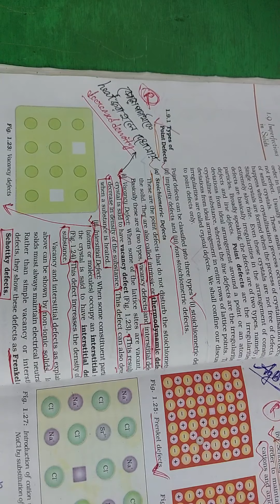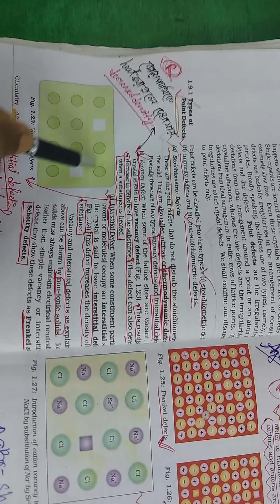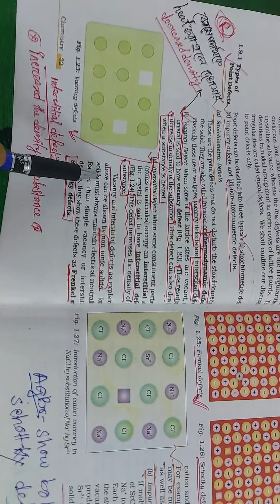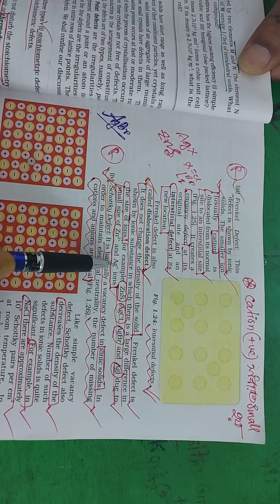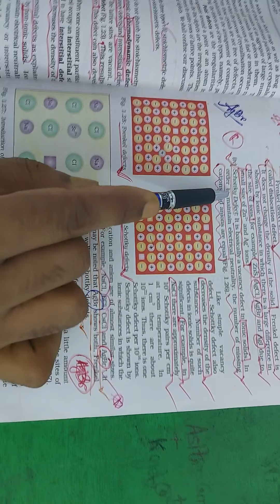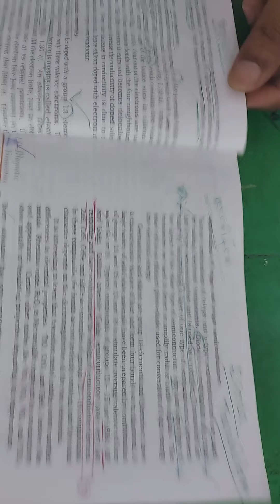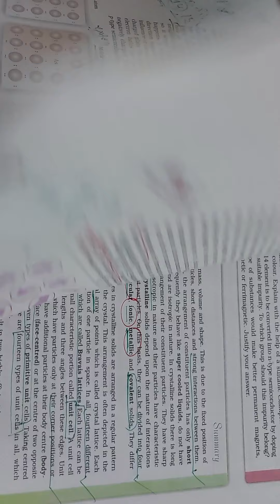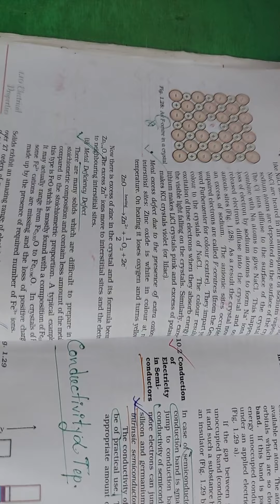Solid State Class 12 NCERT/Part-2/Points Defects solid state Chemistry for NEET in bangla